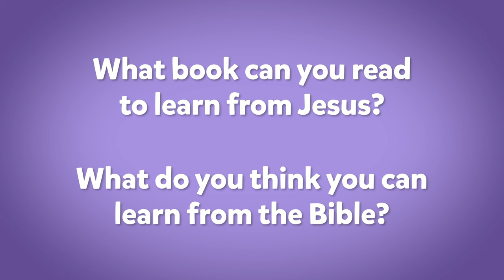November Week 1 Preschool Video Lesson